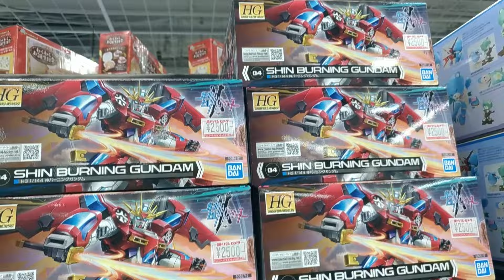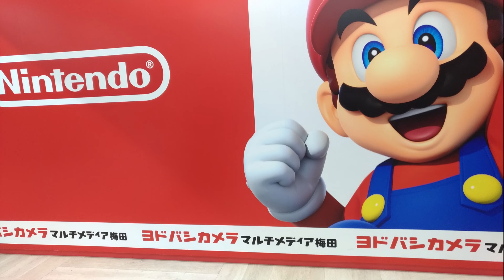【ガンプラ再販】ヨドバシ梅田2024年8月14日入荷情報午後6時30分在庫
ガンプラ再販ヨドバシ梅田在庫あり2024年8月14日午後6時30分
入荷ないみたい・・・まだ、ガンプラ再販の販売情報も・・・

2024年8月14日
在庫あり

【ガンプラ再販】ヨドバシ梅田2024年8月13日入荷情報午後6時30分在庫

【NISA暴落】損切り？株式投資